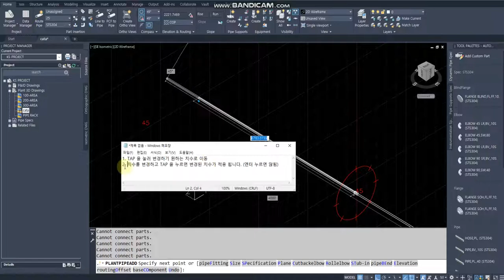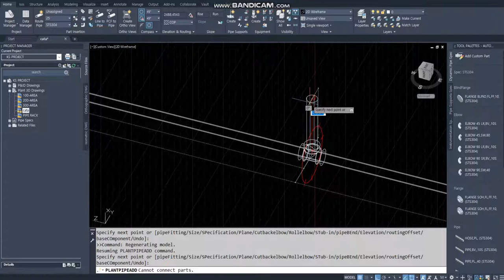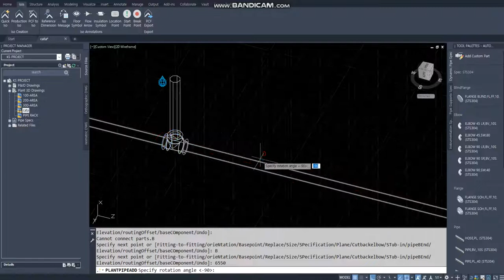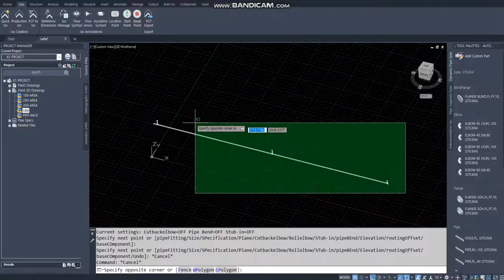[AP3D] 정확한 치수 적용해서 TEE 모델링하기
[ 첫번째 방법 PIPE 중간에서 + 클릭해서 모델할경우 ]
1. TAP 을 눌러 변경하기 원하는 치수로 이동
2. 치수를 변경하고 TAP 을 누르면 변경된 치수가 적용 됩니다. (엔터 누르면 않됨)

[ 두번째 방법 TEE 에서 시작할 경우 ]
1. + 클릭해서 PIPE 연장
2. F 눌러 TEE 선택
2. CO 입력해서 치수기준을 이전 TEE CENTER 로 변경
3. B 입력(두번) 해서 신규 TEE CENTER 로 변경
4. 치수 입력 후 엔터(TAP 누르면 않됨) 한번
5. TEE 방향 설정